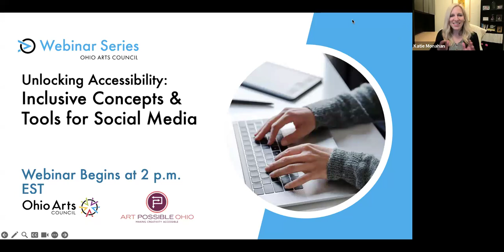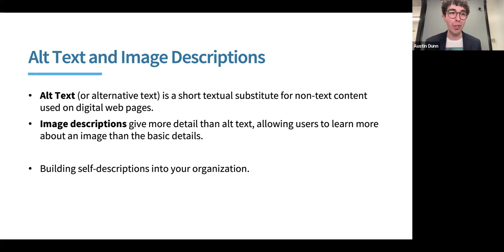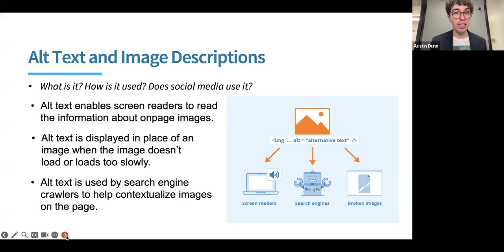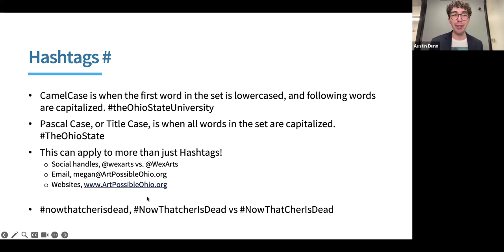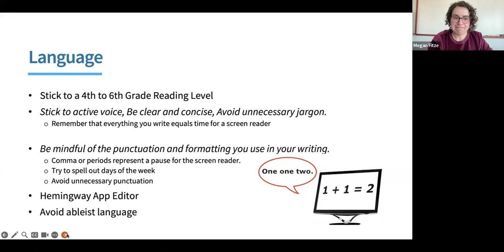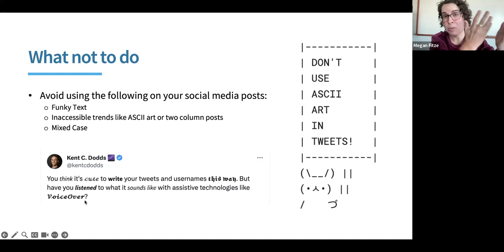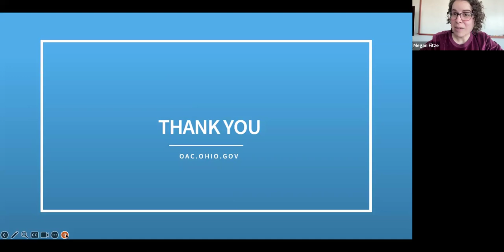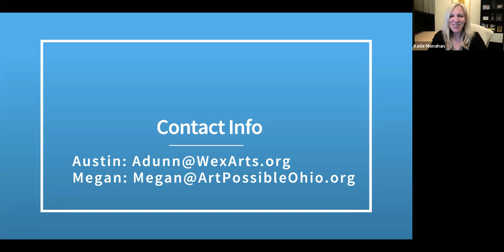Unlocking Accessibility: Inclusive Concepts and Tools for Social Media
This webinar will delve into easy and effective ways to incorporate social media accessibility into your digital marketing plan. We’ll cover best practices, highlight free tools for organizations, and discover why accessibility matters for everyone.